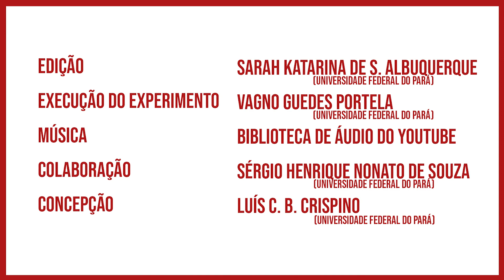Experimentando: Lâminas ressonantes acopladas / Coupled resonant rods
Vídeo produzido pelo Laboratório de Demonstrações da UFPA com o objetivo de dar suporte ao experimento denominado "Lâminas ressonantes - Ciência Prima", disponível no link

Experimento executado por Vagno Guedes Portela e filmado por Sérgio Henrique Nonato de Souza, do Laboratório de Demonstrações.